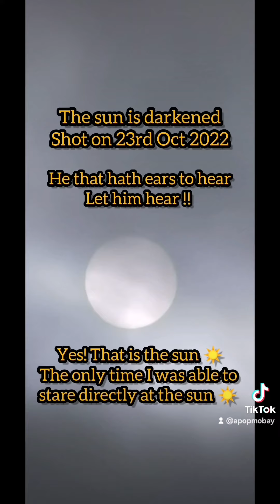Tribulation signs in the Heavens The only thing worse than being blind is having sight but no vision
End times ‼️
Tribulation signs in the Heavens

He that hath ears to hear let him hear ‼️

"The only thing worse than being blind is having sight but no vision". ~ Helen Keller